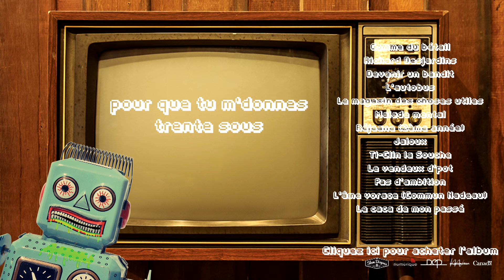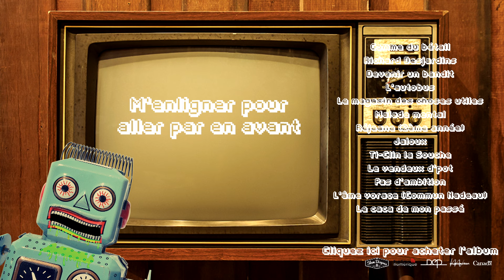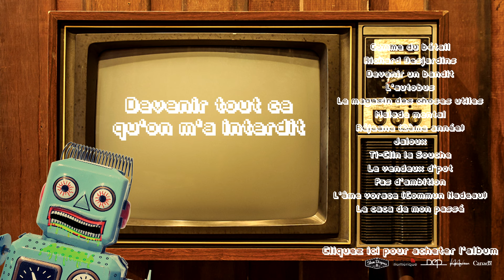Les Conards à l'Orange - Devenir un bandit ( Lyrics Vidéo Officiel )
Depuis 1999, Les Conards à l’Orange sont des pionniers du ska-punk. En mai 2006, ils sortent « Tout le monde est fou sauf le chien… » qui délivrera enfin les Conards de leur « Triangle des spectacles » de Magog-Sherbrooke-Coaticook. Ils reviennent en 2009 avec leur deuxième album, « Le Pied » et enchaînent les concerts. Ceci dit, les textes ont passé l’étape du cégepien et les subtilités sont maintenant omniprésentes. Un EP fut lancé le 6 mai 2014, un avant-goût de « Bave de Robot »,  leur premier album complet en 6 ans qui verra le jour en septembre prochain.  Un album qui vous fera réaliser comment la patience démesurée du quatuor peut donner une leçon à n’importe quel artiste.